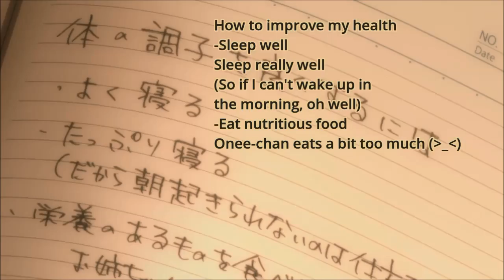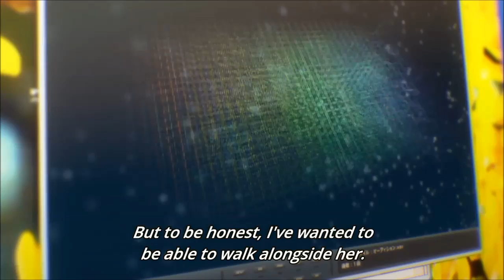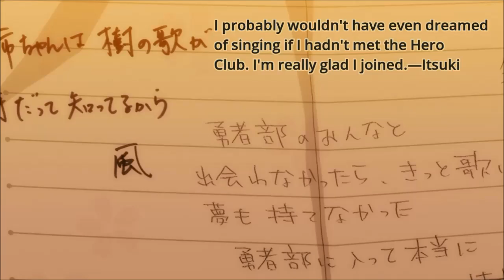Fuu's Breakdown - Yuuki Yuuna wa Yuusha de Aru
Source: Yuuki Yuuna wa Yuusha de Aru - Episode 9: "Those Who Know Grief"
Music: "Inori no Uta" or "Song of Prayers" from the "Yuki Yuna is a Hero Original Soundtrack Outtake" album.